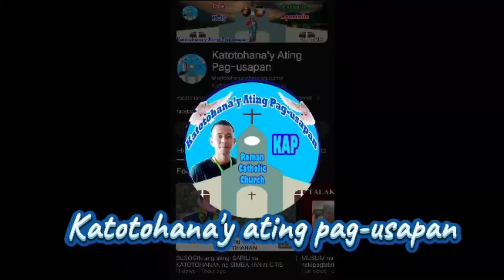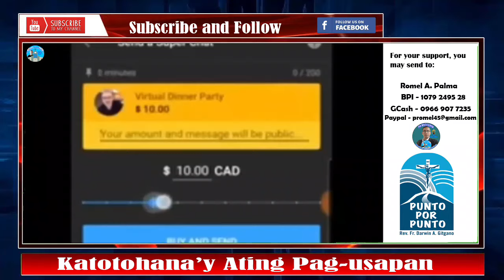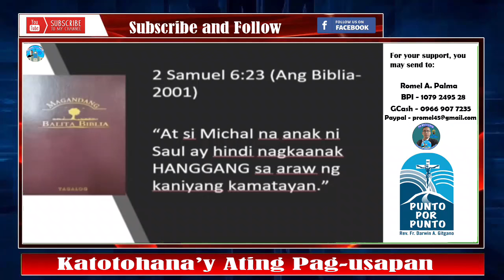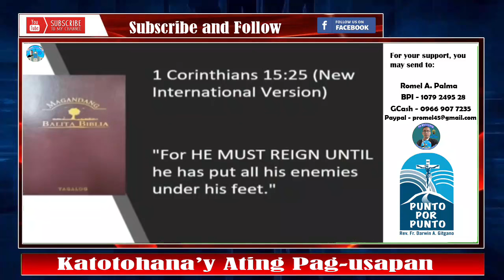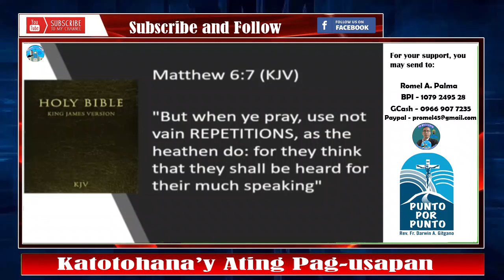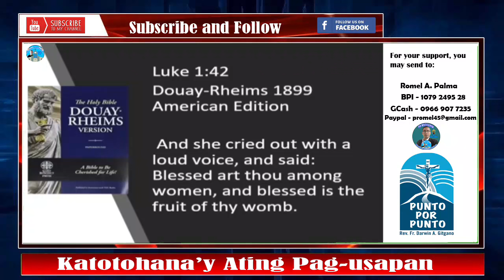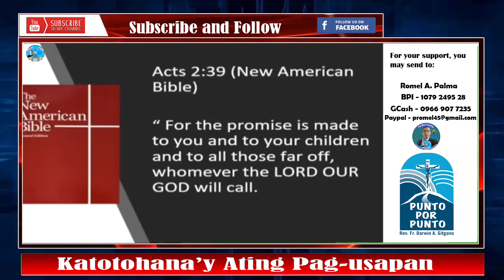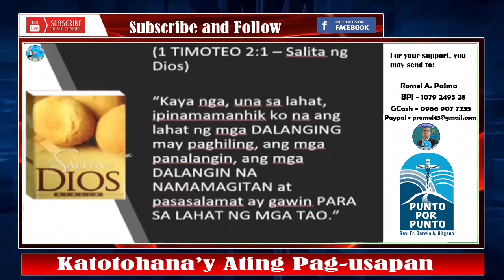👉Malesyosang Babae! HINDI na Daw Virgin si Mama Mary sabi ni Pastora Ruth!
Itong asawa ni Pastor Rod Cubos ay nagpahayag na hindi siya papayag na walang mangyari sa kanila ng kanyang asawa. At dahil dito nagpahayag siya na si Mama Mary ay hindi na virgin. Subalit nakitaan ito ng malaking pagkakamali sa kanyang pahayag mismo.